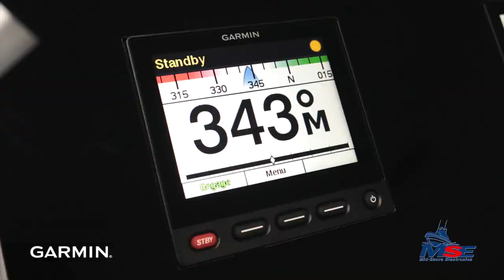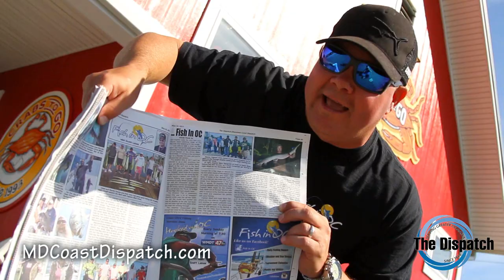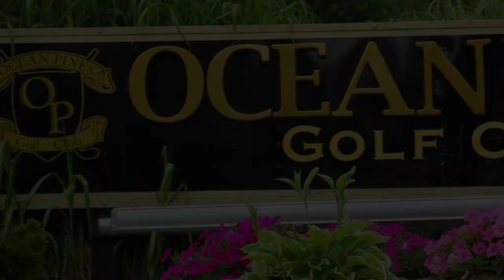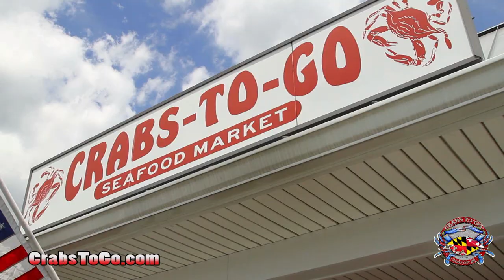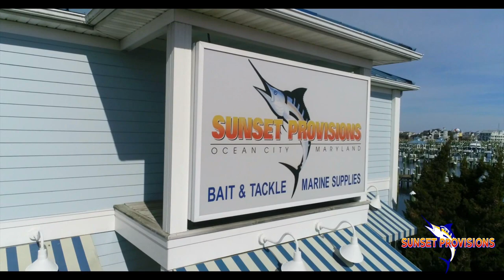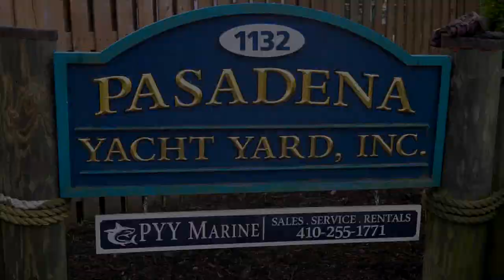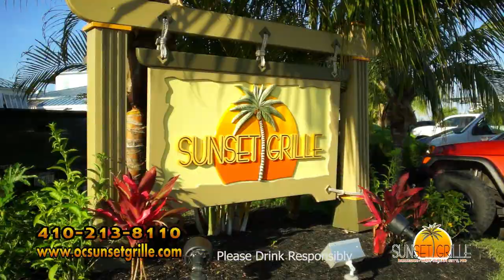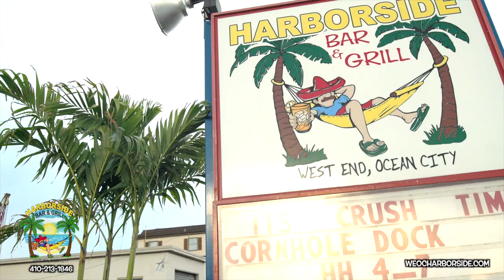'Hooked on OC' - Episode #350 - 'Diaper Stripers and Dinks'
"Hooked On OC" - Episode # 350 join host Scott Lenox and Big Bird Cropper at the inlet and Route 50 Bridge fishing for Maryland's state fish along with a stop over at Atlantic Tackle for an "Angler's Advantage". entitled 'Diaper Stripers and Dinks' 10th episode for the 2022 season. unscene